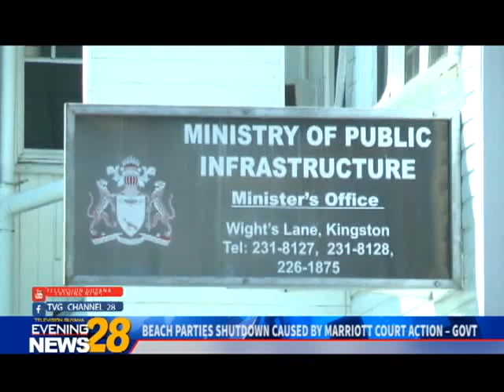BEACH PARTIES SHUTDOWN CAUSED BY MARRIOTT COURT ACTION 12 /3/ 2018